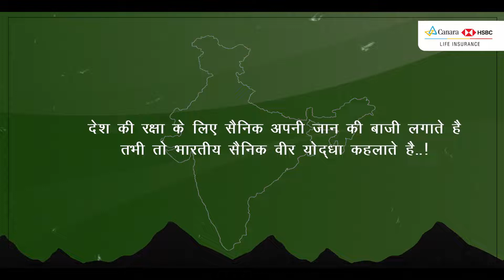Pledge To Protect You - GARV | Canara HSBC Life Insurance